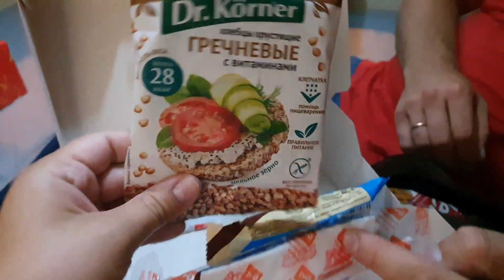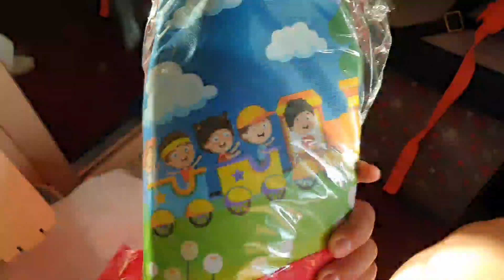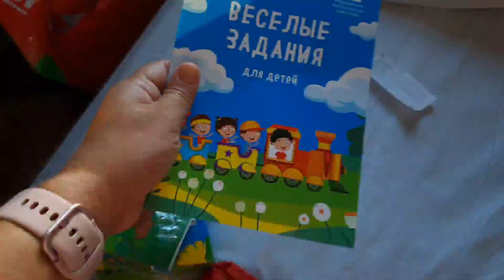ВЛОГ: ДОМОЙ! ПОЕЗД АДЛЕР - САНКТ-ПЕТЕРБУРГ, ЧТО С КУБИКОМ, ДЕТСКИЙ МАНЕЖ В ПОЕЗД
Привет! Мы – Катя и Саша и мы рады приветствовать тебя на нашем семейном канале! Быть многодетными родителями да еще и с двойней – это не просто. Покажем как строим свой быт, про уборку, мотивацию и расхламление, как готовим и как иногда ничего не успеваем...Живем в Санкт-Петербурге.
Мы счастливы вместе!
Всё интересное делаем вместе. Целуем и обнимаем. Шумим, играем и веселимся!